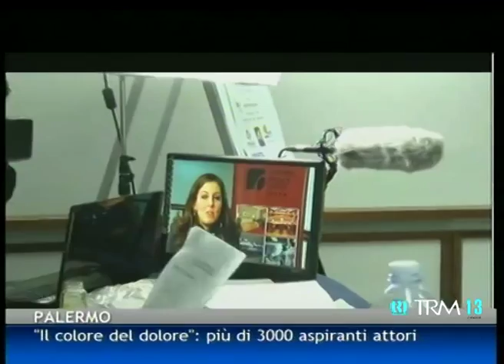"Il colore del dolore": più di 3000 aspiranti attori